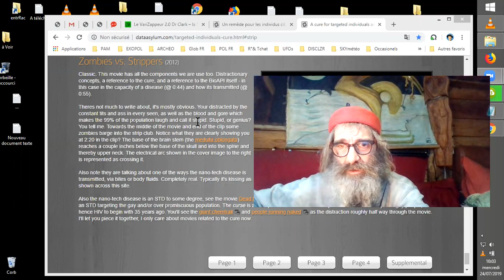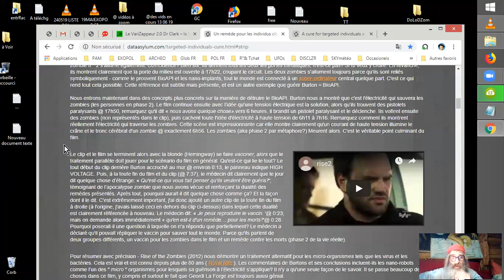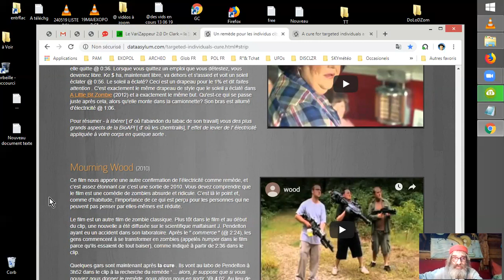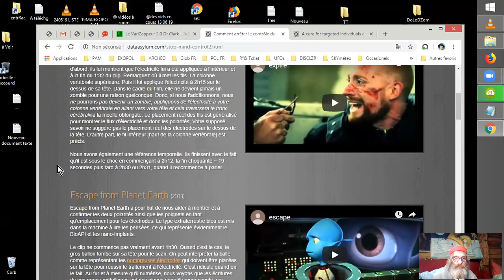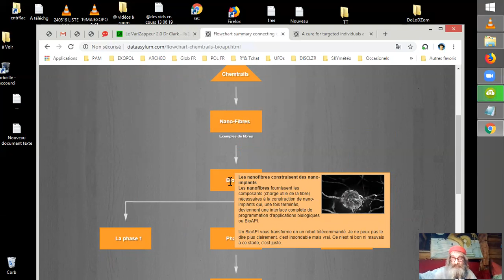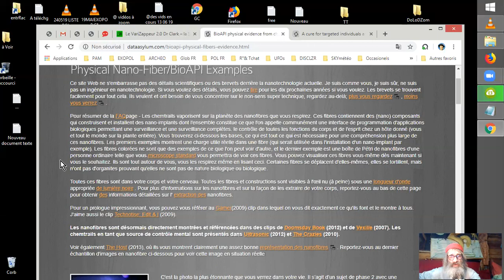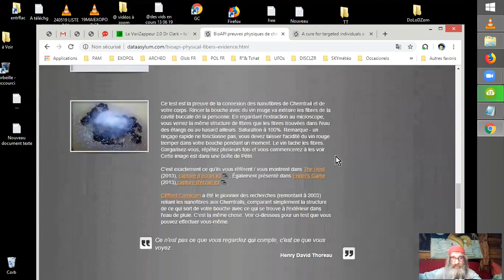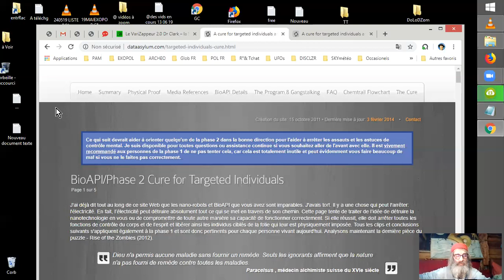BIO-API : IMPLANTS MORGELLONS CHEMTRAILS = TOTAL CONTROL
Grace à la traduction automatique intégrée, il est possible d'en savoir rapidement plus sur le phénomène de nano-implantation via les chemtrails (entre autres). Et donc nous allons là en discourir quelque peu, en explorant le site "dataasylum.com, vous laissant le plus gros du travail à faire de vous-même, au rythme qu'il vous conviendra; pourvu que ce soit rapidement... ^^  ;-)
   DATAASYLUM.COM